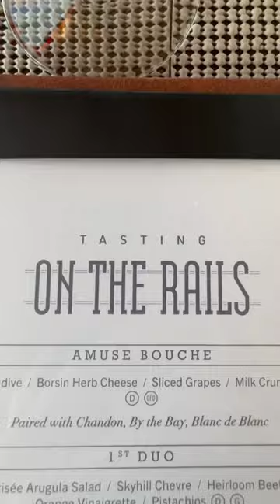Napa Valley Wine Train is different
The Napa Valley Wine Train has multiple experiences to choose from.